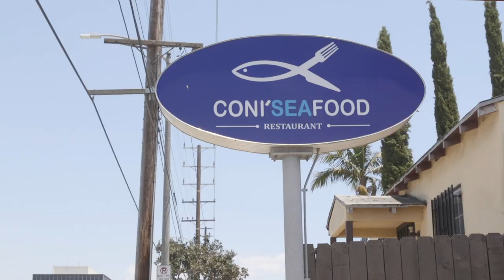Coni'Seafood brings Nayarit-style seafood dishes to Los Angeles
Chef and owner Connie Cossio carries on the tradition her father left behind at Coni'Seafood. She imports her shrimp and fish from the Nayarit coast in Mexico and serves modern interpretations of traditional Mexican food.